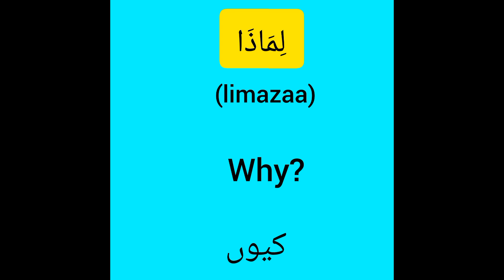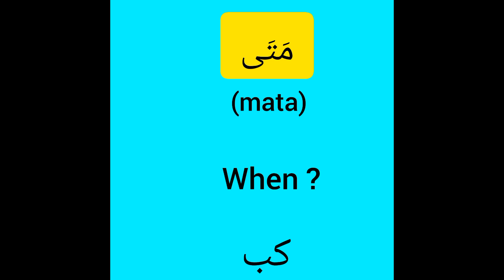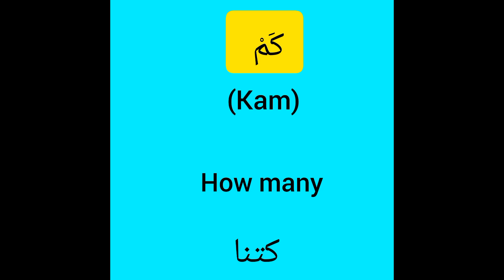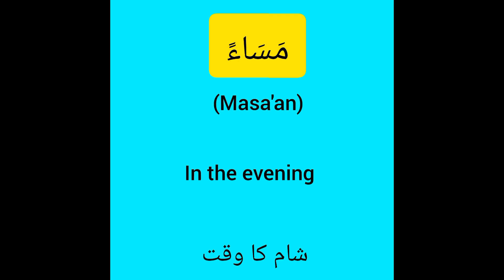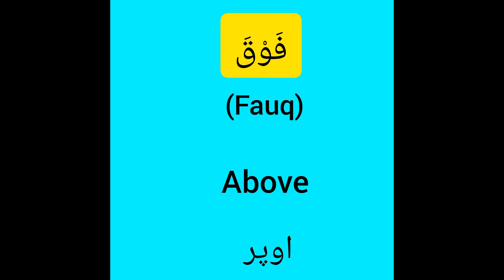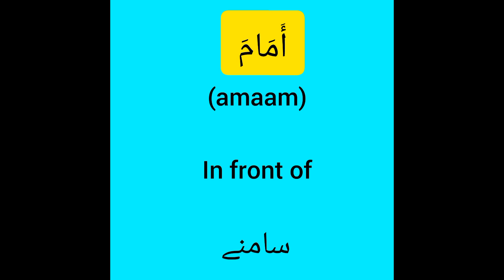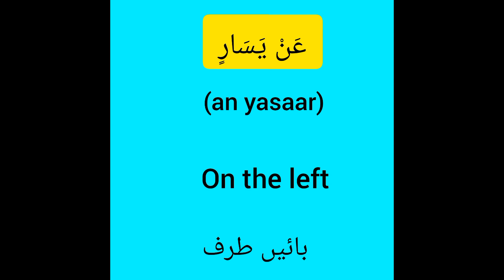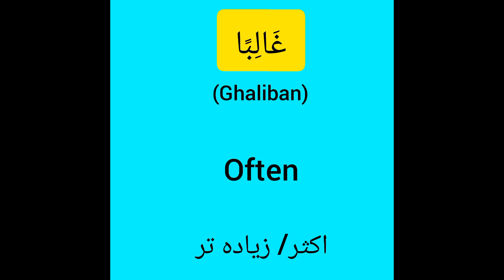Very important Arabic vocabulary in English and Urdu / Learn Arabic language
welcome to our Arabic Language channel ,, if you're wanted to learn Arabic or improve your Arabic language skills you're in the right place.. whether you're a beginner or looking to take your Arabic proficiency to the next level our video's designed to help you on your Arabic language journey...
today we are going to learn 15 Arabic words with English and Urdu translation..